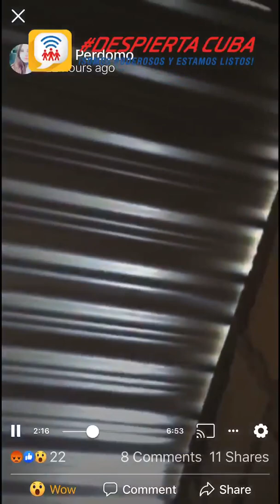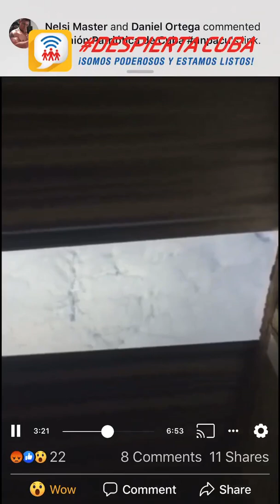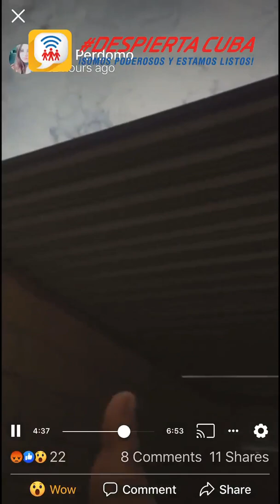Demolición en Cuba con la gente dentro 😳